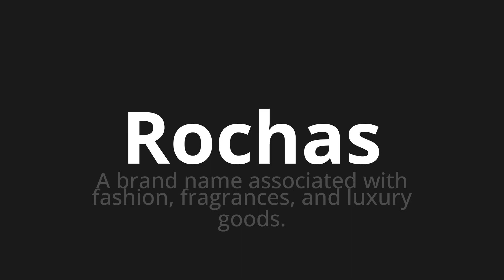How to pronounce Rochas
Master the Pronunciation of 'Rochas WHICH MEANS ROCHAS' - which means : Brand Name Associated with fashion, fragrances, and Luxury Goods. 📝 with @PortuguesePronunciation 🎓🗣️ - [Your Guide to Portuguese]

Learn to pronounce 'Rochas' perfectly in Portuguese with our easy and engaging tutorial by @PortuguesePronunciation! 📖📽️ In this comprehensive video, we provide you with native speaker examples 🗣️👂 and phonetic breakdowns 🎵 to ensure you get the pronunciation just right.

How to say Rock in Portuguese